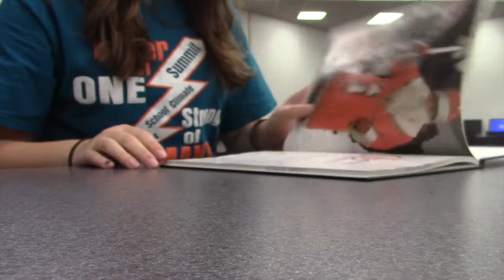A Day In The Life of A High Point Student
A Day In The Life  of A High Point Student is about what it's like to be a student on an average day at High Point Regional High School.  I like the effects that were used in this video. I don't like how short the video is. To Improve this video i would have added dialog and recorded more footage to make the duration longer.